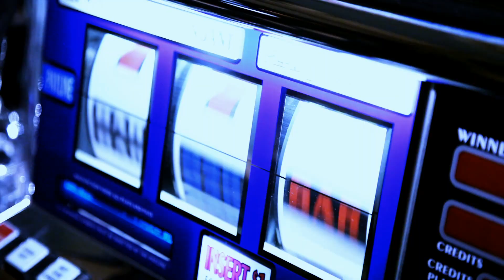Hugo Bandulu, Faby Bandulu & Darius Brooks - To the Ceiling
Dir: Wayne Benjamin
Cinematographer: Wayne Benjamin
Editor: Wayne Benjamin
Producer: Natasha Benjamin/Wayne Benjamin